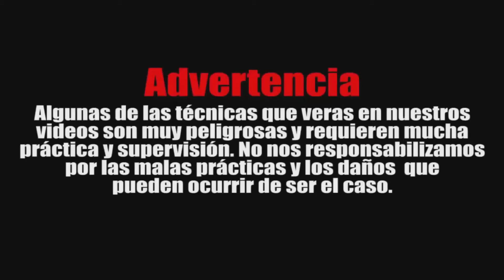Golpes de codo / Combinación de 2 golpes de codos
En este vídeo verán una combinación de dos golpes de codo, una combinación muy letal la cual hará que tu arsenal de golpes sea mas variado así que a practicar este combo de codos, el tutorial completo el próximo video.